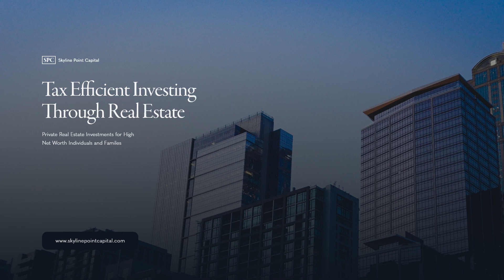#34: Julie Holly, Real Estate Investor - Faith in business, training your gut instinct & more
#34: Julie Holly, Real Estate Investor - Where faith and business meet, training your gut instinct, and repurposing pain

Shownotes:
3:30 - We’re prequalified to live the life God made for us
5:00 - Starting a women's rock-climbing apparel company
5:45 - Becoming an elementary school teacher
7:00 - Saying okay to God
7:30 - Third generation in real estate
9:00 - Real estate provided flexibility
12:30 - Just keep saying okay and you’ll end up where you’re supposed to be
15:30 - Just be willing
15:45 - The difference between faith and trust
18:15 - Don’t have a Jonah moment
20:00 - Faith doesn’t reject your intelligence
20:30 - The difference between waiting and moving
24:00 - Backing out of a deal
28:00 - Most people don’t train themselves to listen to their gut
31:00 - Building faith daily
31:30 - Don’t override the gut feeling
33:00 - Spiritual attenas
37:00 - Be used by God or stand by and watch
40:00 - Repurposing pain for the benefit of others
55:00 - Do a frequent health check - mental, spiritual, financial
58:00 - Legacy wealth doesn’t matter
1:00:00 - How to merge faith and work
1:05:00 - Live gently and authentically